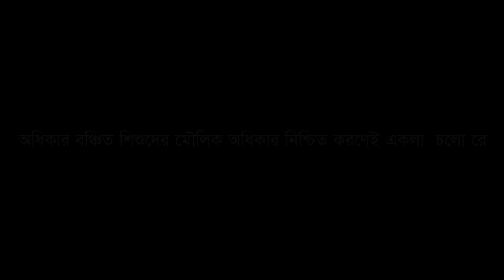saberi alam interview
intrview for helpless child